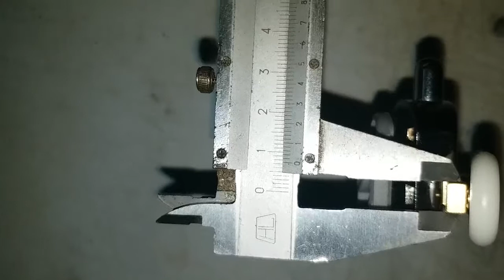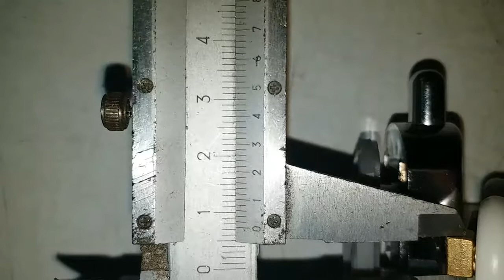Metal Piece For Shower Wheels